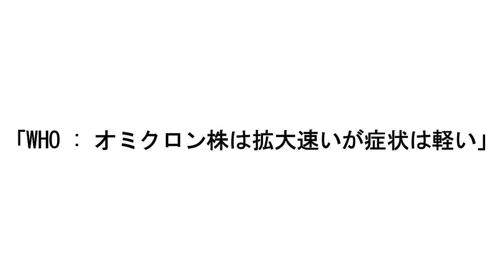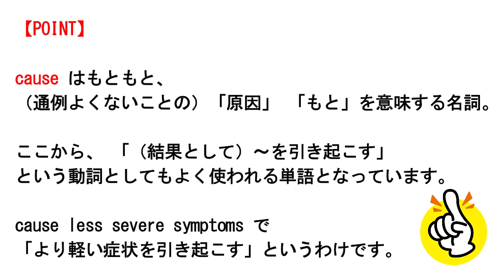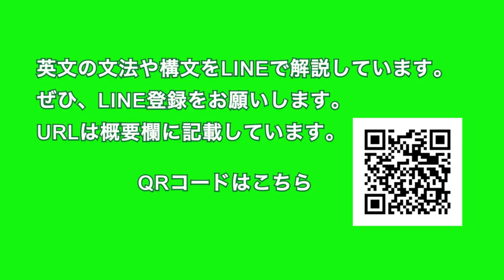【WHO：オミクロン株は拡大速いが症状は軽い】WHO : Omicron Spreads Faster but Causes Less Severe…2021年12月14日 毎日１分！英字新聞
オミクロン株、現在、世界で報告されているのは半数は無症状、半数は軽症とのこと。今後、高齢者、ワクチン未接種者へ感染が広がったときに、どうなるのか・・

【仕事がもらえる！】タイプが早い人にとりわけおすすめな副業モデルはこちら。

（裏）日本沈没を見ました。沈没が始まってからを何話かに分けたほうが絶対良かったですね。